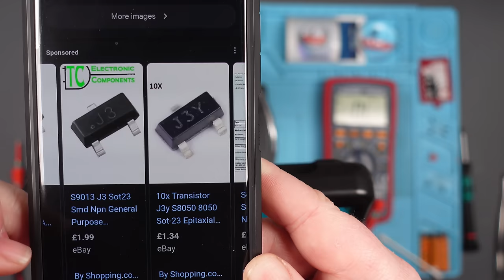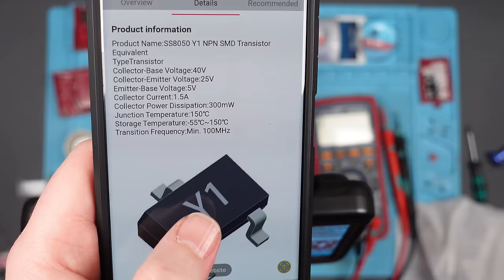FAILED Prior Repair Attempt on this RETRO ARCADE Game? | Can I FIX It?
I bought this Orb Gaming thing off of off eBay for £6.  It was sold as having no power, and sure enough it doesn't turn on...

spoiler but I think someone had been in here before...

Steve